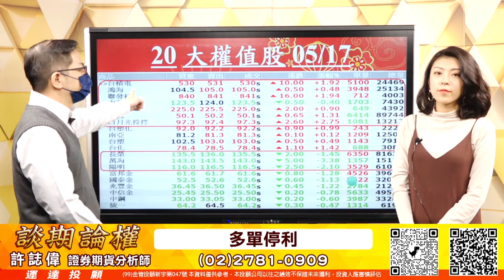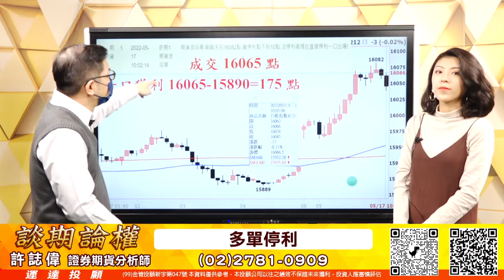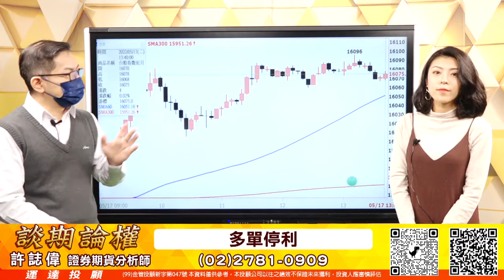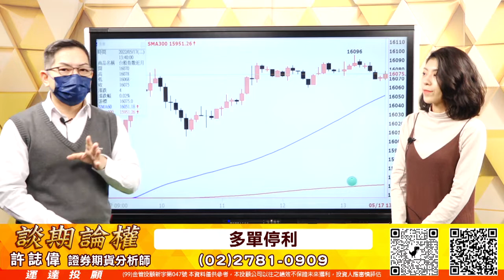20220517 許誌偉 談期論權